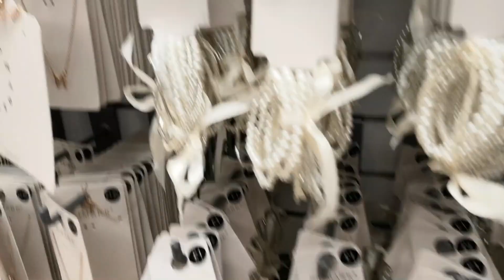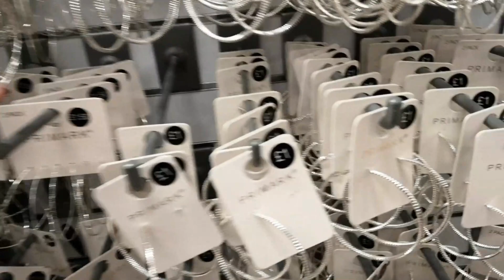PRIMARK JEWELLERY COLLECTION 💝💝💝